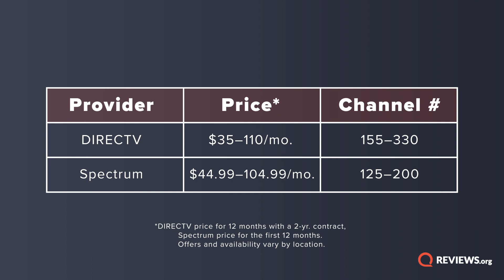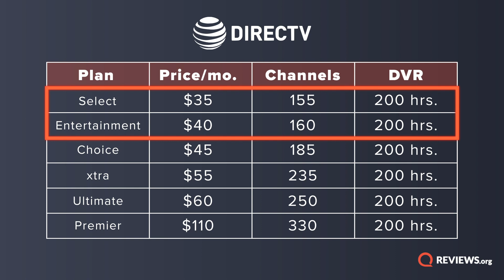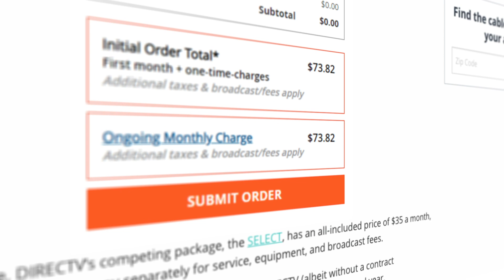DIRECTV vs. Spectrum TV Review | Packages, Pricing, DVR, Contracts, and More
DIRECTV is one of the most popular TV services out there. So, the question becomes, can Spectrum TV compete? We'll talk about the packages, channels, contracts, and more for each of these brands.
We'll also touch on the DVR options and premium channel add-ons for DIRECTV and Spectrum TV.

If you're looking at cutting the cord, consider these reviews -